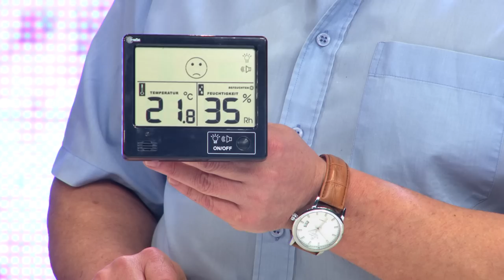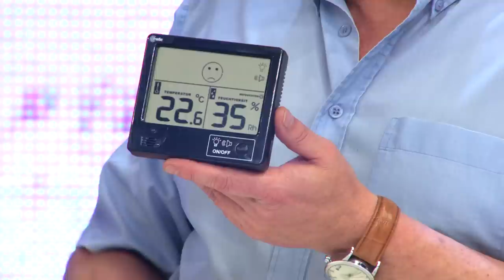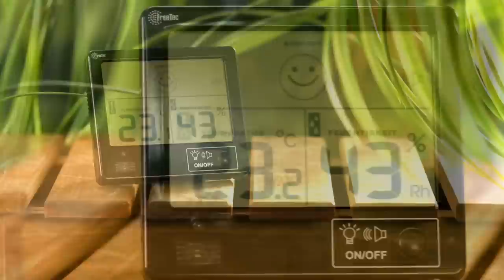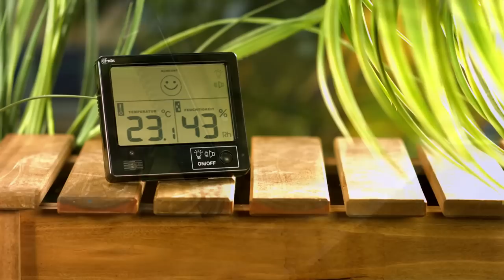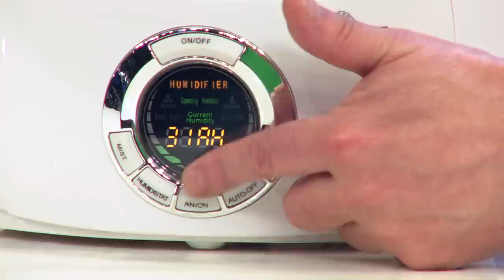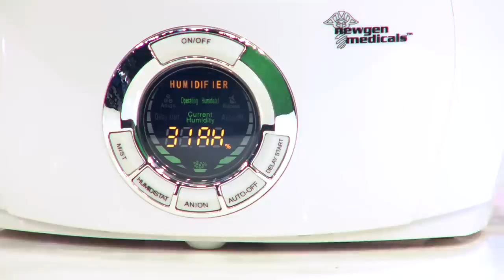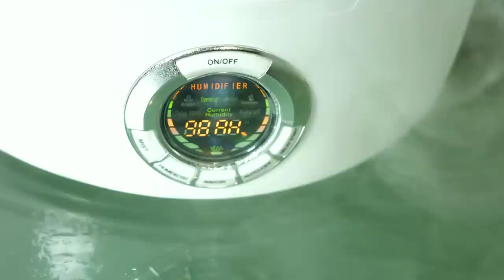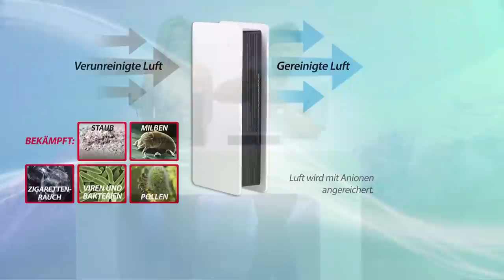Luftbefeuchter und Ionisatoren für perfektes Wohlfühlklima mit Katie Steiner (Dezember 2016)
In diesem Video zeigen Katie Steiner und Ralf Janssen alles rund um Raumluftbefeuchter, Raumbefeuchter, Ionen Luftreiniger & Ionisator ohne Ozon.

(00:01:00) FreeTec Raumklima-Thermometer mit Hygrometer mit Alarmfunktion
Sympathischer Smiley: für ein besseres Raumklima & geringere Heizkosten
* Visuelle Erinnerung zum Heizen, Lüften u.v.m.
* Lustige Anzeige mit Smiley
* Zum Aufhängen und Aufstellen
* Digitales Hygrometer und Thermometer
* Zeigt Temperatur und Luftfeuchtigkeit an
* Freundlicher Smilie bei Komfort-Klima, zieht bei Abweichungen die Mundwinkel herunter
* Visuelle Erinnerung zum Heizen, Lüften, Hinweis auf Erkältungsgefahr und Überhitzung in definierten Temperatur- und Feuchtigkeitsbereichen
* Visuelle und akustische Warnsignale bei zu hoher Temperatur (abschaltbar)
* Temperatur-Messbereich: -10 bis 70 °C
* Luftfeuchtigkeits-Messbereich: 20 bis 95%
* Stromversorgung: 1 Batterie des Typs AA (bitte separat bestellen)
* Mit Klappständer, Aufhänge-Öse und 2 integrierten Magneten auf der Rückseite

(00:05:00) newgen medicals Raumluftbefeuchter: Ultraschall-Luftbefeuchter LBF-325 mit Ionisator (Luftraumbefeuchter)
Besseres Raumklima dank 6-Liter-Tank und bis zu 300 ml/Stunde Durchsatz
* 2 Richtungdüsen
* Nur 30 Watt Stromaufnahme
* Ionisator wirkt gegen Bakterien und Keime
* Bis zu 300 ml/Std.
* Feuchtigskeitsregler: 40 - 95 % Luftfeuchtigkeit
* Großer 6-Liter-Tank
* Ultraschall-Luftbefeuchter gegen trockene Raumluft
* Erzeugt einen feinen Verdunstungsnebel
* Ionisator für reine Luft: setzt negative Ionen frei
* Feuchtigkeitsregler: 40 - 95 % Luftfeuchtigkeit
* 4 Befeuchtungsstufen: bis zu 300 ml/Std.
* Stoppt automatisch bei gewünschter Luftfeuchtigkeit und leerem Tank
* 2 Richtungsdüsen: jeweils um 360° drehbar
* Energieeffizient: nur 30 Watt Stromaufnahme
* LED-Display und 24-Stunden-Timer
* Abnehmbarer Wassertank: 6 Liter Kapazität
* Betriebsdauer pro Tankfüllung: bis zu 20 Stunden
* Ideal für Räume bis 25 m²
* Geringe Lautstärke: unter 35 dB
* Stromversorgung: 230 V, Kabellänge: ca. 145 cm (Eurostecker)
* Luftbefeuchter inklusive Reinigungspinsel und deutscher Anleitung - Außerdem relevant oder passend zu: Ozon

(00:10:00) Carlo Milano Raumbefeuchter: Luftbefeuchter mit Ionisator LBF-530, 2-stufig kühlender Nebel (Nebelmaschine)
Angenehmes Raumklima: kühlender Frische-Nebel gegen trockene Heizungsluft
* 2-stufiger Wassernebel: erfrischend kühl oder knackig kalt
* Großes Display
* Ionisator für reinere Luft
* Praktischer Timer
* Superleise
* Großer 5-Liter-Wassertank
* Luftbefeuchter und Verdampfer mit Ionisator
* Erzeugt in 2 Stufen kühlen oder kalten Nebel
* Wunsch-Luftfeuchtigkeit einstellbar von 40 - 85 %
* 3 Befeuchtungs-Stufen: bis zu 350 ml/Stunde
* Ideal für Räume bis 30 m²
* Mit Ionisator: reinigt die Raumluft
* Stoppt automatisch bei erreichter Wunsch-Raumfeuchtigkeit
* Warnung bei geringem Wasserstand, Not-Stop
* Timer: 1, 2, 4 oder 8 Stunden
* Leichte Bedienung: großes LED-Display
* Großer Wassertank: 5 l
* Superleise: unter 35 dB
* Leistung: max. 100 W
* Stromversorgung: 230-V-Netzstecker, Kabellänge ca. 140 cm
* Maße (B x H x T): 255 x 150 x 300 mm, 1,8 kg
* Luftbefeuchter mit Filter inklusive deutscher Anleitung - Außerdem relevant oder passend zu: Ultraschallvernebler, Luftbefeuchtung, Aroma Diffuser, Herrenparfüm, Ultraschall, Reinigung, Bakterien, Diffusor, Senioren, Kühler

(00:16:00) newgen medicals Ionen Luftreiniger (Raumluft Ionisator) - statt 49,90 EUR jetzt 27,99 EUR

(00:20:00) newgen medicals Ionisator ohne Ozon (Luftreiniger ohne Ozon) - statt 79,90 EUR jetzt 47,99 EUR

(00:23:00) newgen medicals - statt 79,90 EUR jetzt 38,99 EUR